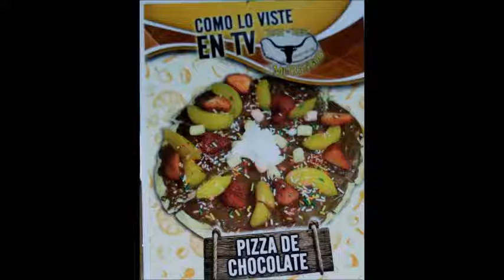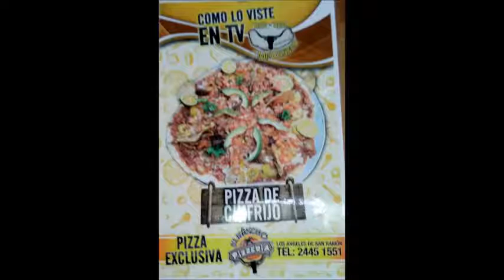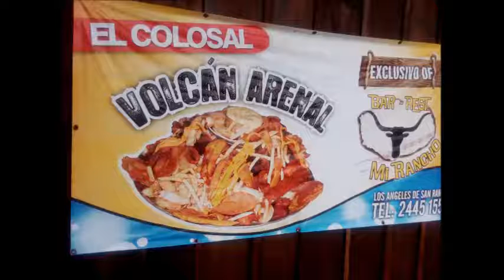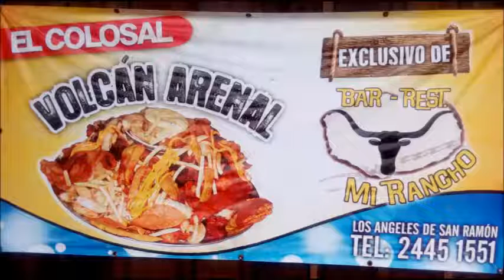Despedida de Carlos Gutierrez presenta Testamento de amor